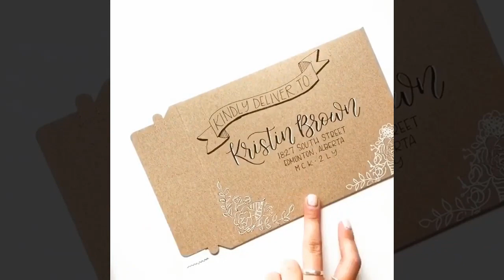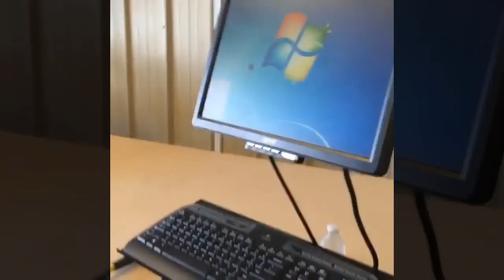Best DIY Craft Videos - Part 20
Best DIY Craft Videos